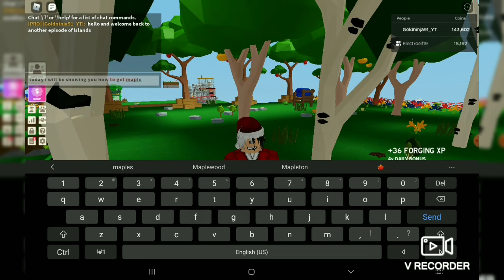Maple Sap (Syrup) Islands/Roblox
Today i will be showing you guys how to get Maple Sap in Islands